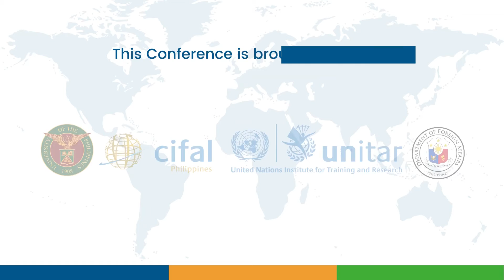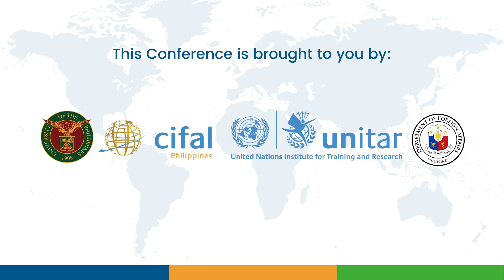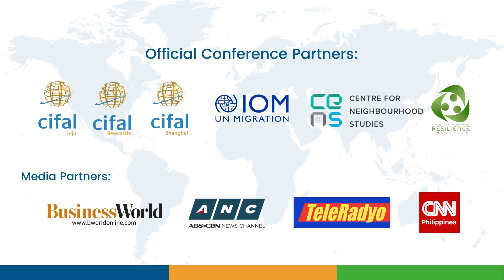Message from UP-CIFAL Philippines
Listen to the Introduction of the Conference from Dr. Edna Estifania A. Co, Director of UP-CIFAL Philippines during the International Conference on Human Mobility & Climate Action